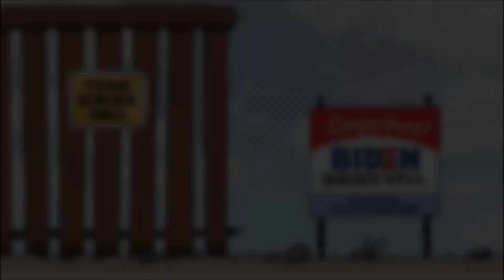Biden's REALLY Bad Day the Legacy Media Didn't Show You.....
Biden Was At His VERY Worst During This Speech!!!.
Per NBC: President Joe Biden on Friday touted the unexpectedly high employment gains in September's jobs report in remarks at the White House. The U.S. added about 336,000 jobs in September, nearly twice the Dow Jones prediction of 170,000 jobs and above the monthly average of 267,000 jobs over the past year, according to the newly released report by the Bureau of Labor Statistics. The unemployment rate in September stayed the same at 3.8%. "My dad had an expression. He said, 'Joey, a job's about a lot more than a paycheck. It's about your dignity. It's about respect. It's about being able to look your kid in the eye and say, 'Honey, it's going to be okay, and mean it,''" Biden said. "Well, 336,000 more Americans, if they have children, can say that to their children and mean it." Biden credited the positive jobs report to his economic policies, which his administration has dubbed "Bidenomics." "It's no accident. It's Bidenomics," Biden said. "We're growing the economy from the middle out and the bottom up, not the top down." The job gains took place in the leisure and hospitality, government, and health care industries, among others. The labor force participation rate — which includes those working or looking for work — also remained steady at 62.8%. The news comes as the White House announced the third Investing in America tour, intended "to highlight how Bidenomics is growing the economy from the bottom up and middle out in communities across the country," White House press secretary Karine Jean-Pierre said in Thursday's press briefing. As part of the tour, senior administration officials, as well as the president and vice president, will traverse the country, "making dozens of stops in the coming two weeks," the White House said in a news release.

Artist: Audio Hertz
Track: Luck Witch